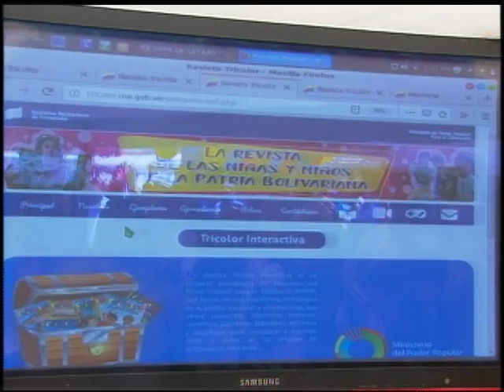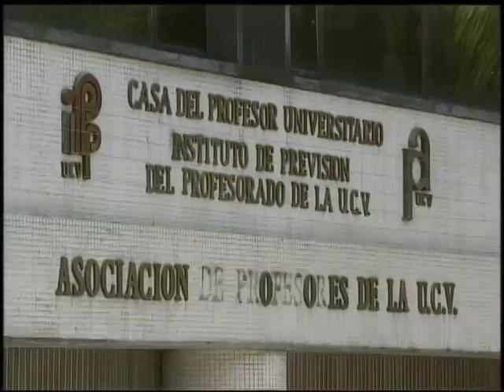Emisión Estelar 7:00 pm // 05 de abril de 2019